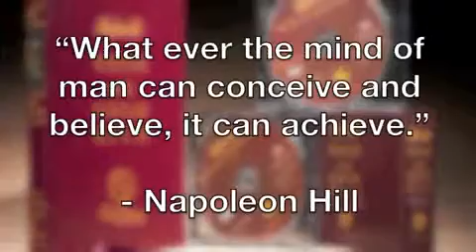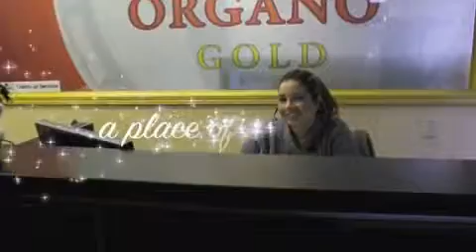Organo Gold Behind the Scene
What is this new coffee with the healthy ingredient called Ganoderma. See what we're doing , see the facility and see how this coffeee can help you income wise and health wise.